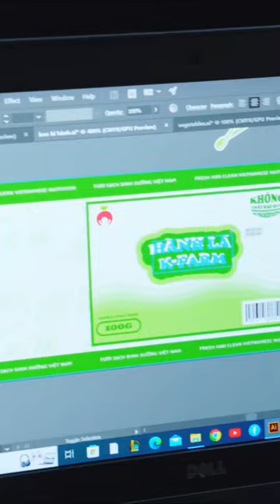Học viên sẽ được học những kiến thức nào trong học kỳ 1 tại Arena Multimedia?